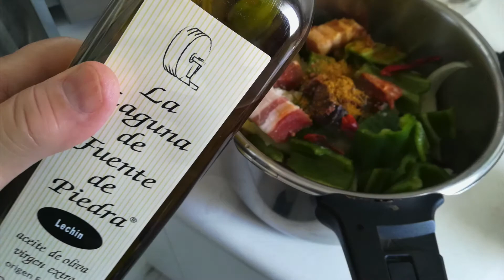Potaje de Garbanzos con especias de Malta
Spain 12 - Malta 1, but that was in 1983, nowadays Spain 11 - Malta 5.
Let´s see why ?  ;-)
スペイン12-マルタ1、しかしそれは1983年、最近ではスペイン11-マルタ5。
理由を見てみましょうか？ ;-)
España 12 - Malta 1 pero eso fue en 1983,  hoy España 11 - Malta 5.

Vamos a ver por qué?  ;-)